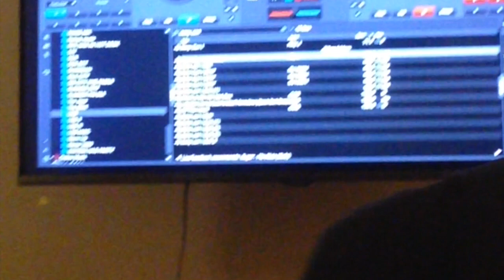ALL DISAPPEAR WITH THE LENGTH OF THE ROPE - Organ Tapes (2021)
new album otw 2021

credits:

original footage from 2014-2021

also ft 白日焰火 (2014) + a forest fire + 旭日阳刚 - 外面的世界 (cover)